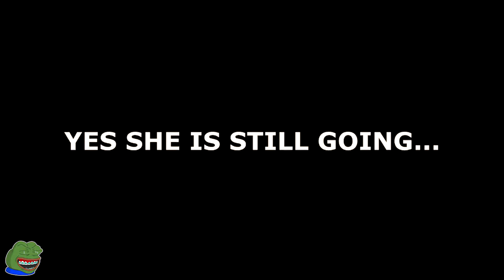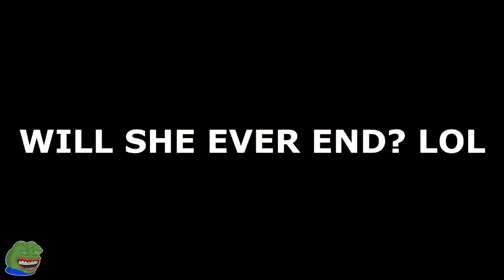The BEST twitch GIRLS FAILS 💦💦💦 #8